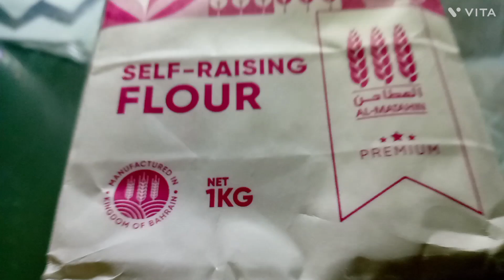ChickenTypo /Recipe/ Tasty /Yammy 🤤🤤